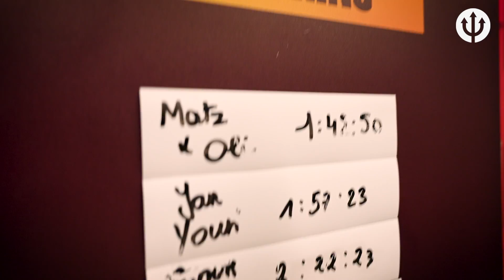Testing the knowledge of Youri Tielemans and Jan Vertonghen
The fourth episode of our Box-to-Box quiz with the Red Devils.